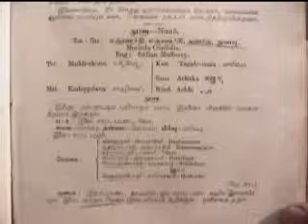Noni Presentation mp4 2